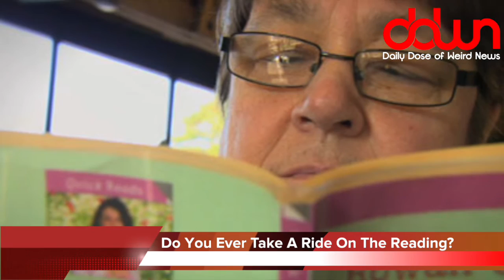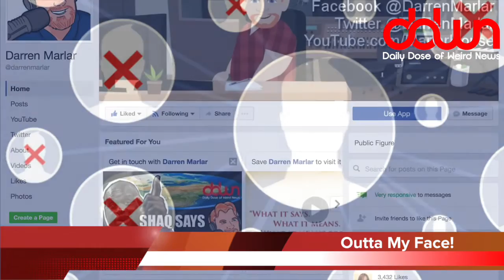Wanna be happy? Delete your Facebook! - And 6 more weird news stories!